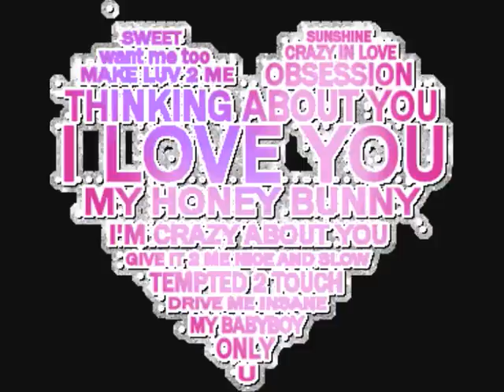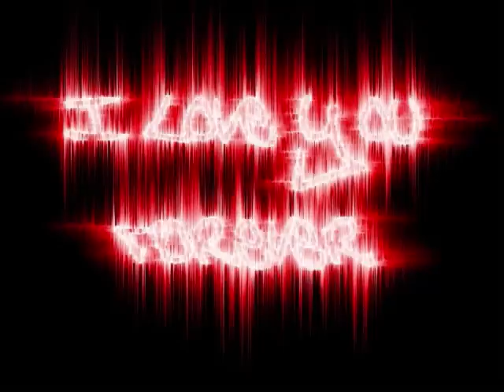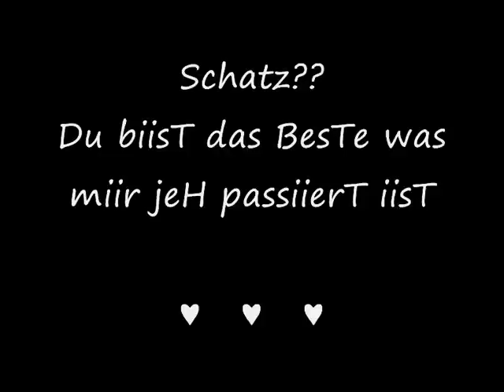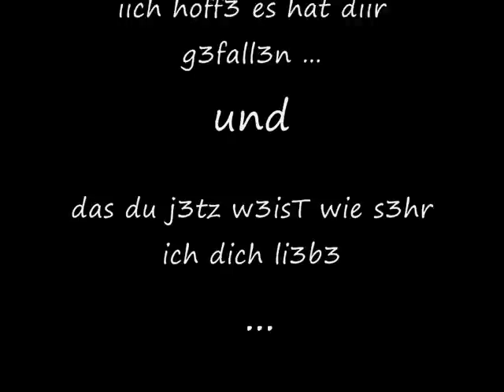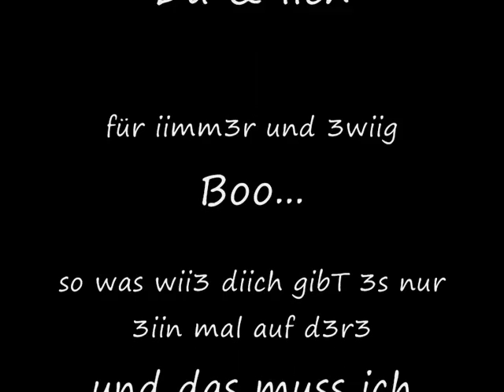Aloscha und lena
beebii ich liiebe diich über alles auf der ganzen welt
iich will niie mea ohne diich ♥♥